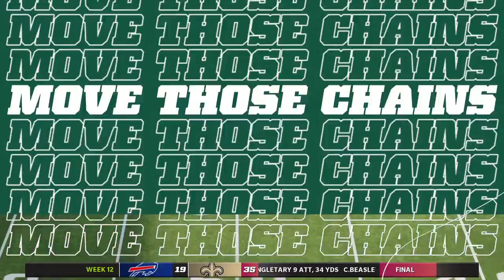Vsing The Texans!!! - Madden 22 Face of the Franchise Episode 12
In this episode, I play against the Texans. So hopefully you enjoy and be sure to comment down below any suggestions you got for me and subscribe to the channel if you are new and I'll see you guys in the next one!!!

Use code DALTON to support me!!!